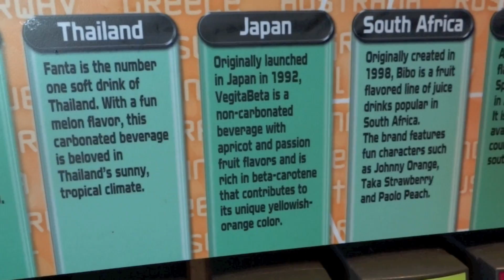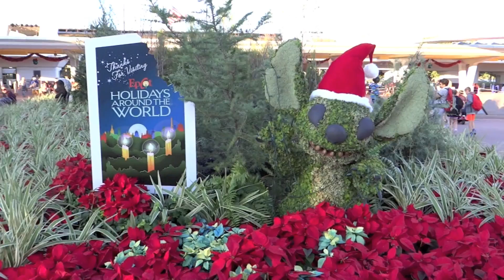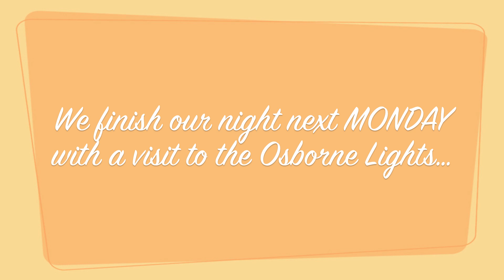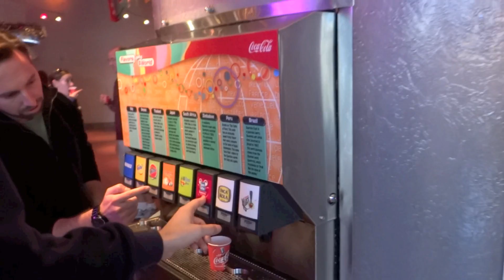Walt Disney World Vlogs December 2013: Day 3 Part 2 - Epcot Holidays Around The World (Episode 88)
Today we continue to explore 'Holidays Around The World' at EPCOT! From China to Italy, join us as we learn holiday traditions around the world.

Welcome! We are Joe and Ashley and together we make up SeeYaReelSoon. We started this channel back in August 2012 to share our knowledge and love of all things Disney with as many people as we could! We give reviews, suggestions and tips to help you make the most of your Walt Disney World vacation. Our most popular videos are our trip videos where we take you with us on our Walt Disney World vacations by means of constant video recording!

You can follow along with us on Facebook, Twitter and Instagram as well!

If you're old fashioned, you can send us a letter to the address below and we will do our best to respond to each one.